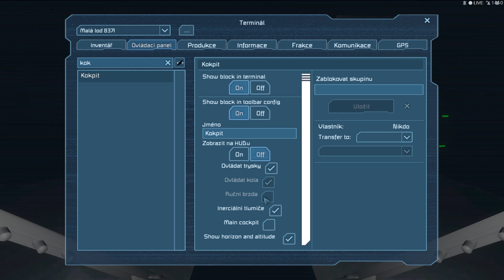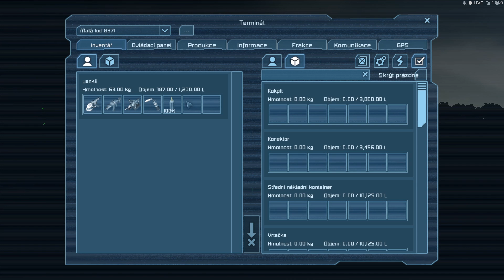Space Engineers #44 - Dolování a problémy s tím spojené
Space Engineers je fantastická hra, která je takový survival minecraft ve vesmíru. Stavba velkých lodí, nebo stanic nás nemine.